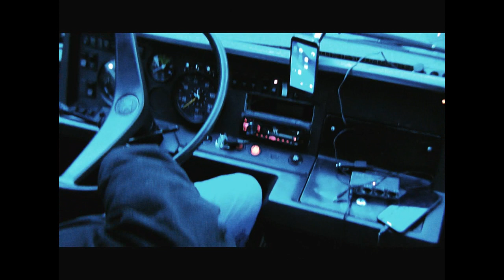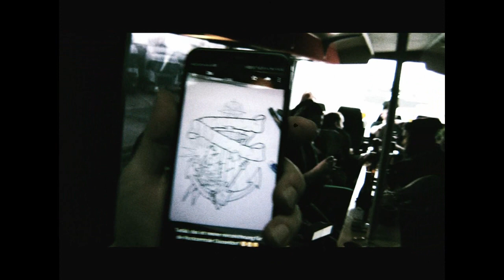Kontrollpunkt EWIG KNUELLE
Die Busfahrt des Wahnsinns 2.0
Eine wunderbare Fan und Freundefahrt nach St. Pauli
Wundervolle Party, geiles Konzert in den Fanräumen des Millerntors